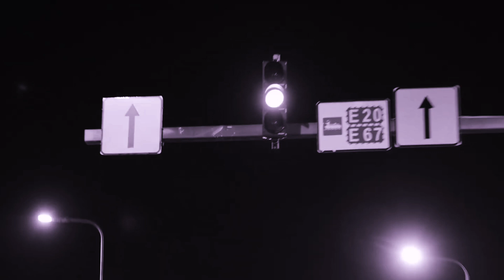FXRMLESS ENERGY - OUT OF MEMORY